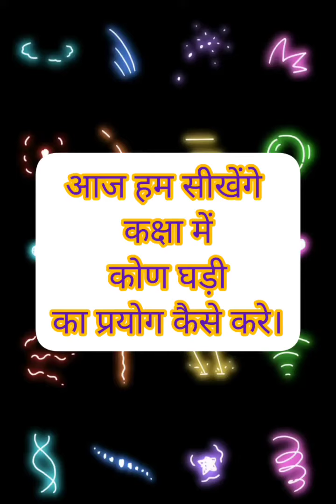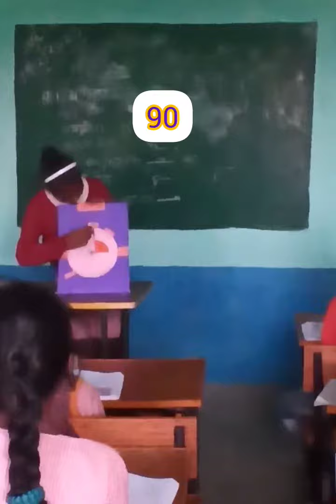Maths tlm# /nipun#/maths activity/कोण घड़ी/आप बताएं हम बनाएं / class 6 इकाई 8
छात्रों में कोण की समझ विकसित करना  /class 6/इकाई 8/कोण कितने प्रकार के होते हैं।
न्यून कोण
समकोण
अधिक कोण
सरल कोण
वृहत कोण
संपूरक कोण/शून्य कोण